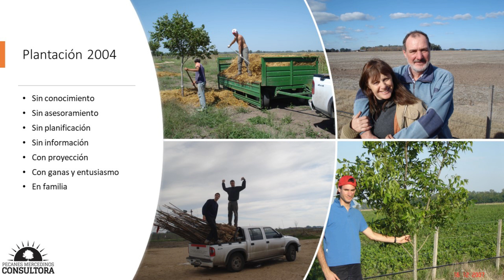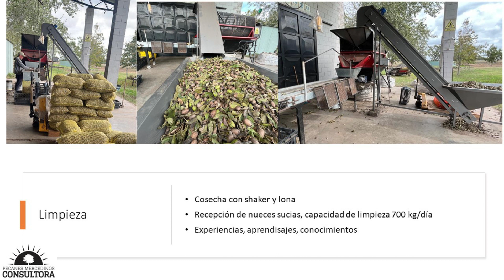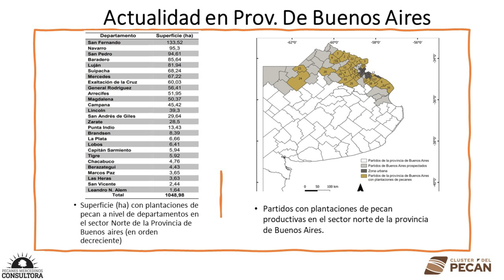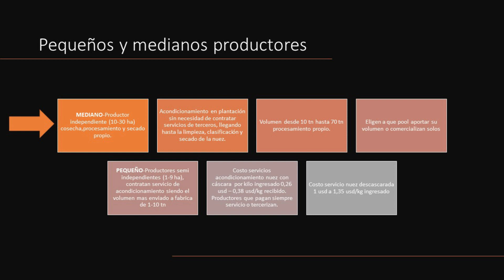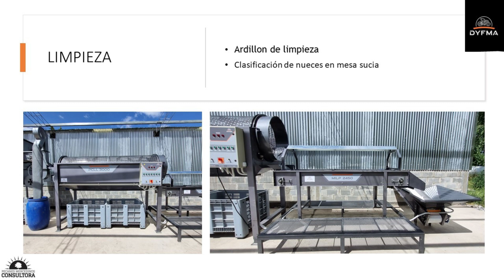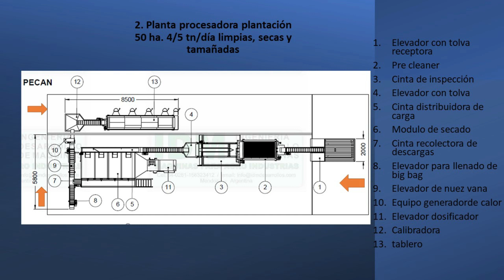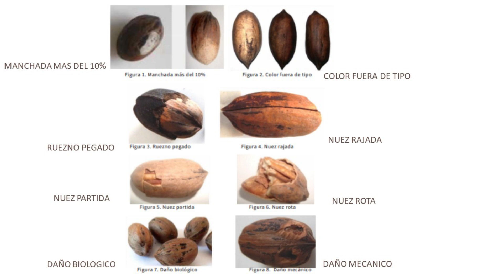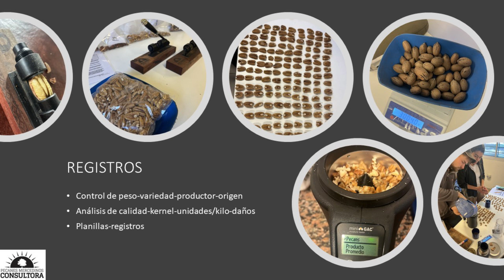Acondicionamiento de nuez con cáscara para pequeños y medianos productores por Martín Basso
Especializado en el cultivo y en la industria del pecán, Martín es productor desde el 2004. Se desempeña como asesor técnico, consultor y desarrollador de proyectos en plantaciones de nueces pecán en Buenos Aires, Entre Ríos, Córdoba y Santa Fe. Coordina un empaque de nueces con cáscara y peladas; y asesora técnica y comercialmente una industria especializada en post cosecha y valor agregado de frutos secos en Villa María, Córdoba. Participó como docente en la Diplomatura en Producción de Pecán (UNER) en el módulo de poda y manejo del cultivo.